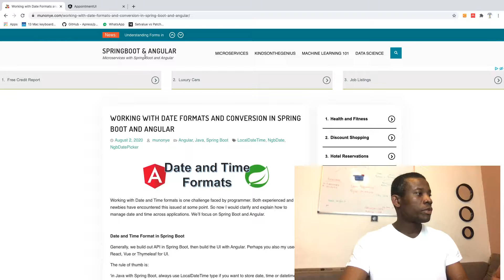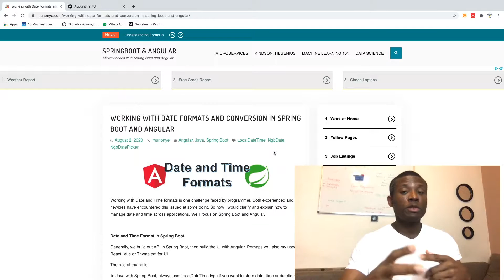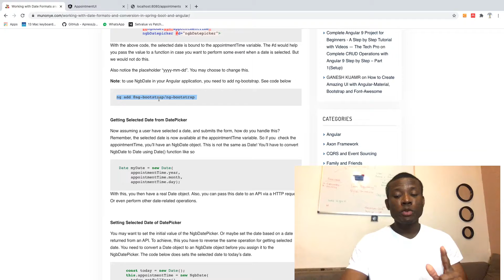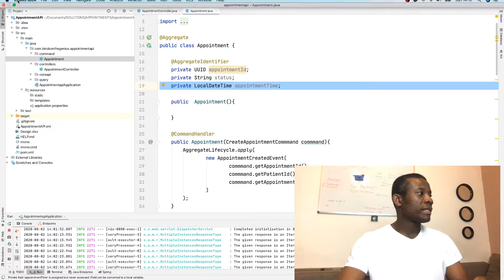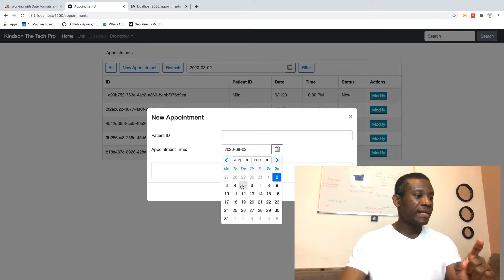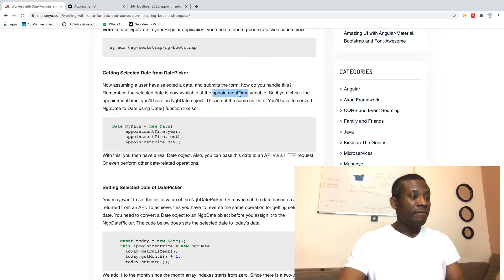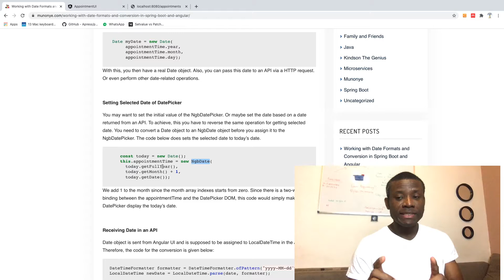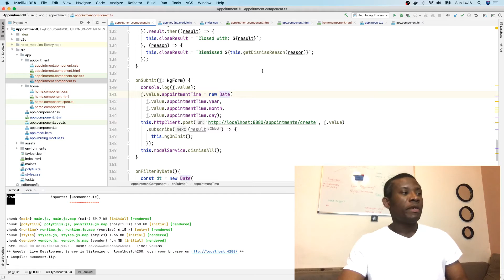Date and Time Format Conversion Between Spring Boot and Angular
This video explain DatePicker and how to format dates between Angular and Spring Boot